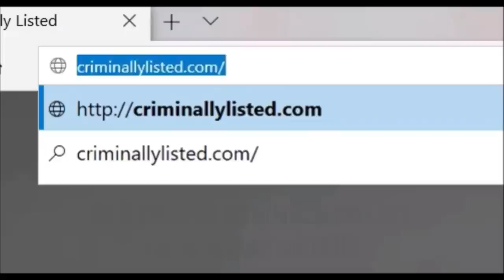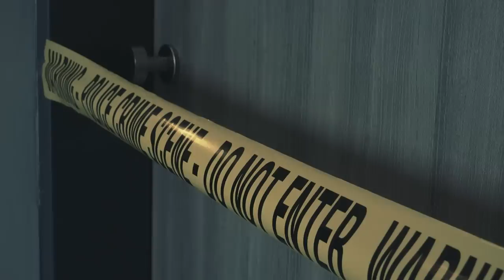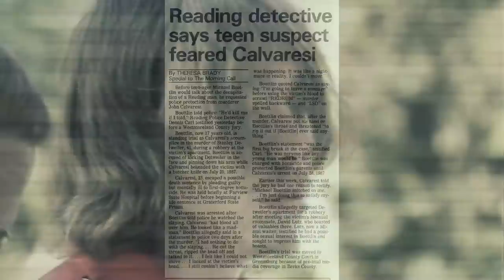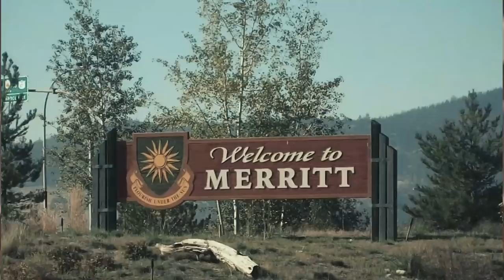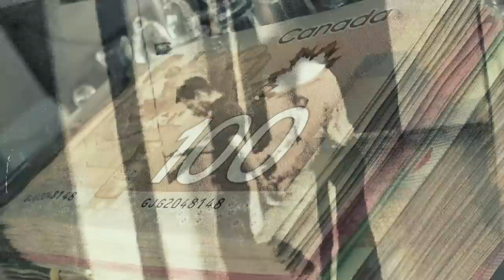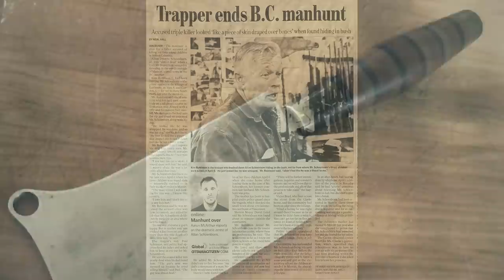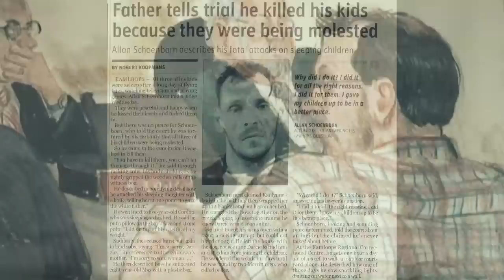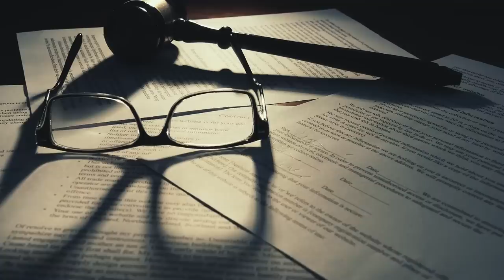3 Killers Who Wrote Messages in Blood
[0:14] Shawn Emmott
[10:09] John Calvaresi and Michael Boettlin
[17:14] Allan Schoenborn